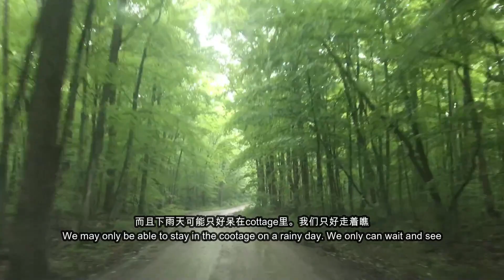Cottage and Fishing at Moore Lake 1 在Moore Lake度假和钓鱼（上）